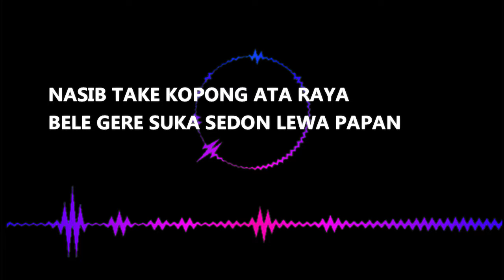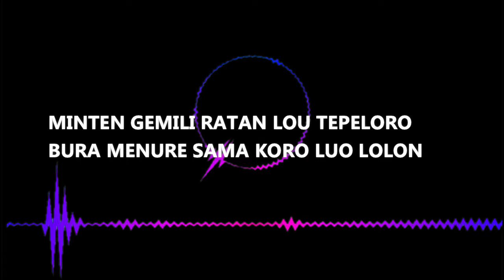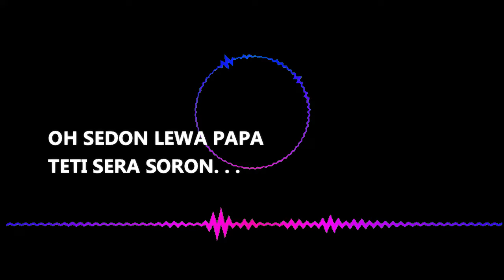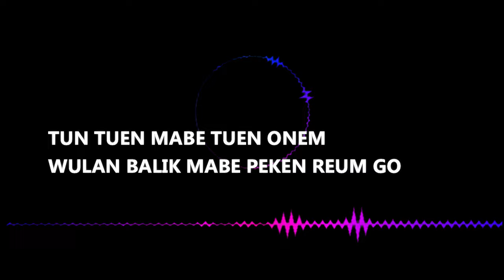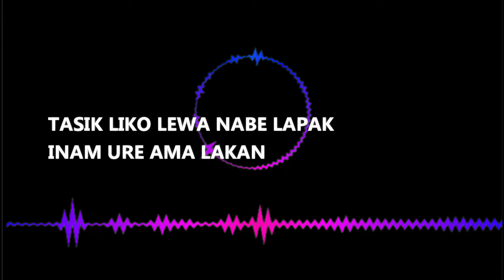L WURIN - SEDON LEWA PAPAN (LIRIK LAGU)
SEDON LEWA PAPAN
Cipt. Nelys Manuk
Vok. L. Wurin
Video/Drone. Alx Production - Juan Sanam
Mix Mastering Audio. L. Wurin /Alvares Home Studio
Model . Nona Mar - Nona Desy

Lirik :

NASIB TAKE KOPONG ATA RAYA
BELE GERE SUKA SEDON LEWA PAPAN
MINTEN GEMILI RATAN LOU TEPELORO
BURA MENURE SAMA KORO LUO LOLON

TUN TUEN MABE TUEN ONEM
WULAN BALIK MABE PEKEN REUM GO
PUKEN MAMUN LAU SINA JAWA HAKA
MAI DORE DORE MAAN MELI MELI

REFF...

SUKA SEDON ATA LEWA PAPAN
JODOH NAI SAMPE HALA

TASIK LIKO LEWA NABE LAPAK
INAM URE AMA LAKAN

HAMA HAMA MORIT
URIN PAI TABE TUTU
O SEDON LEWA PAPAN
MARIN TABE AKU

HAMA HAMA MORIT
OH SEDON LEWA PAPA
TETI SERA SORON